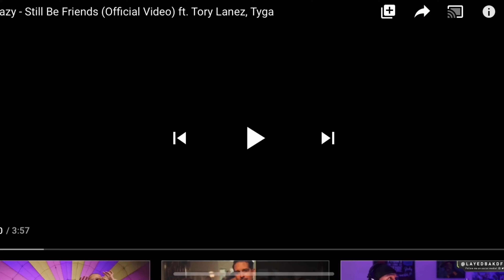G-Eazy - Still Be Friends (Official Video) ft. Tory Lanez, Tyga/DOPE🔥 REACTION💯...this is lit no🧢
Thank you for 10,000 Subscribers ...Road to 20 k subs now💯🔥💪🏾